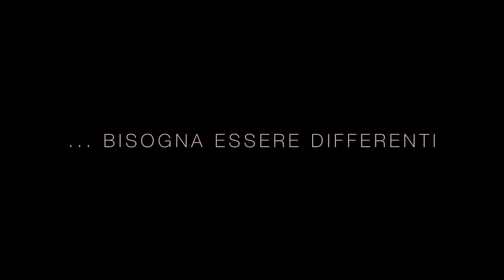Che Fisikò Unisex Lab - BEAUTUBE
Centro Estetico di Barbara Breccia, a Bologna.